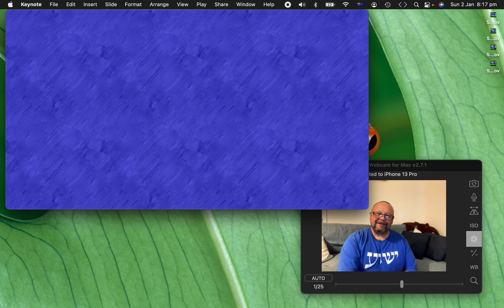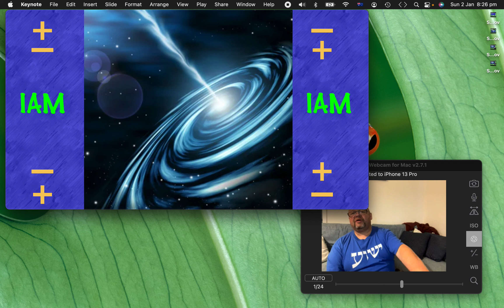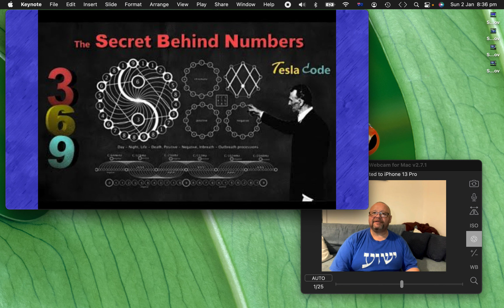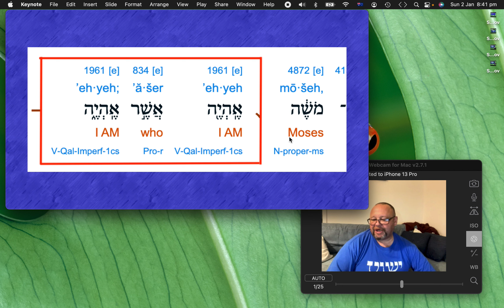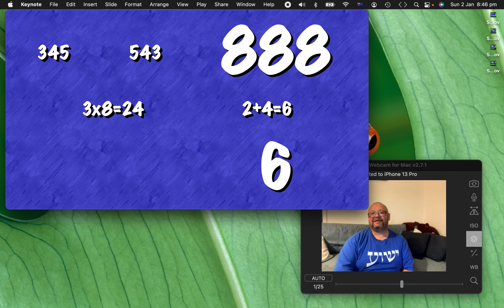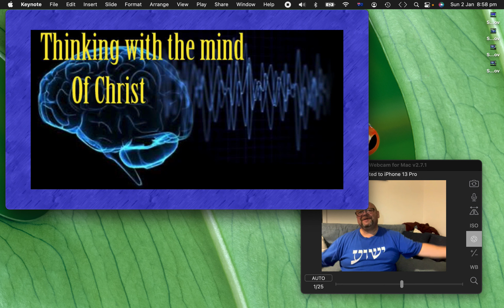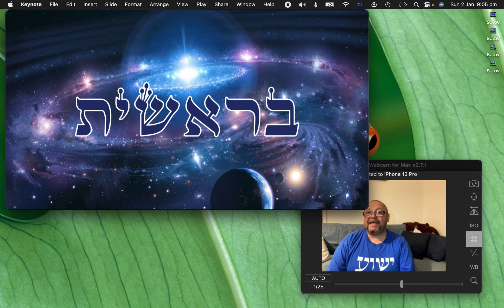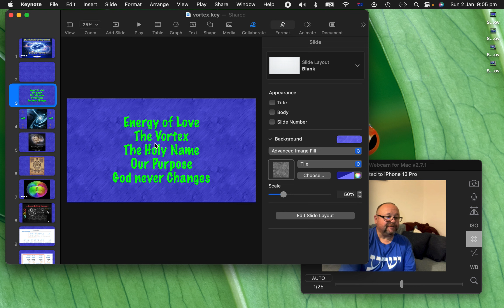Screen Recording 2022 01 02 at 8 14 07 pm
A Nazarene Jewish follower of YHWH Yeshua HaMashiach gives this  presentation uploaded 03/01/2022.

The Battle of the Mind
Energy of Love
The Vortex
The Holy Name
Our Purpose
God never Changes

The motive of this presentation is to help explain a perspective of our personal relationship with the Creator of the Universe in a way that is not being taught through mainstream religious institutions.

May it be the will of the Elohim of Israel that his people continue our walk of faith with courage and His mighty strength and endurance.

Chaiyim Ben Ariel through his personal experience and testimony, during the covid 19 pandemic shares this personal revelation to encourage his fellow Nazarenes.